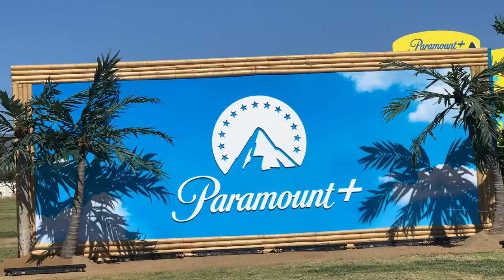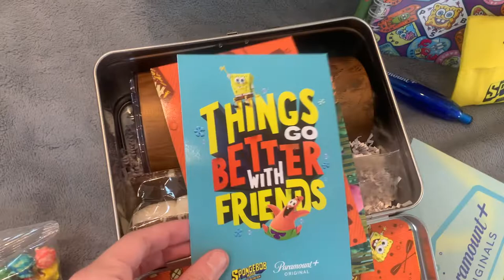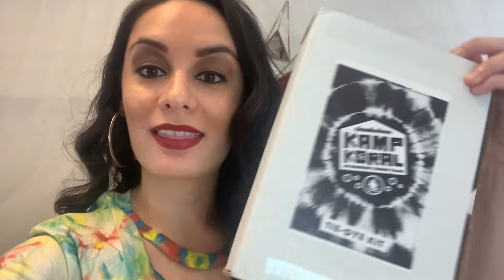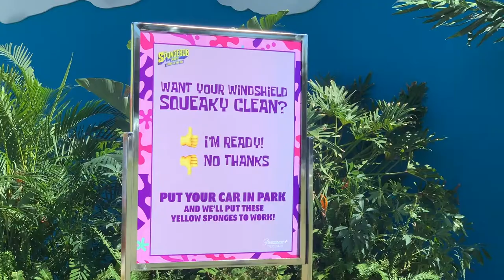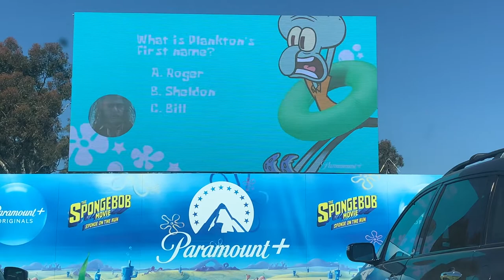SpongeBob Movie: Sponge On The Run Drive Through / Drive In Event - Vlog - Alexisjoyvipaccess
It's time to take a trip down to Bikini Bottom! In this vlog, Alexisjoyvipaccess takes you along the incredibly fun and unforgettable Nickelodeon and Paramount+ drive-through and drive-in experience for the all new film, "The SpongeBob Movie: Sponge On The Run." Enjoy the ride as you get to hang with SpongeBob and his pals, visit Kamp Koral and so much more excitement - plus a sneak peek of the new "Kamp Koral: SpongeBob's Under Years" series.

Be sure to watch "The SpongeBob Movie: Sponge On The Run" and the new animated prequel series, "Kamp Koral: SpongeBob's Under Years" premiering on the Paramount+ streaming platform on March 4th. It's up to you to help SpongeBob bring Gary home!!